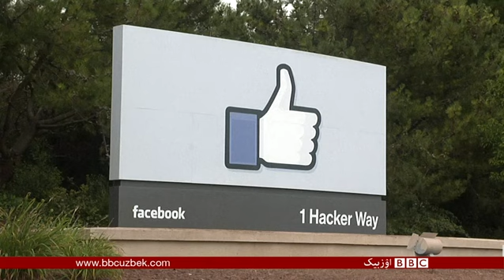اۉزبېک تلویزیونی- بی بی سی نینگ اۉزبېک تیلیده گی مخصوص تلویزیون دستوری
دستورنی تۉلیق شکلده یوتیوب و فیسبوک آرقه لی تماشا قیلیشینگیز ممکن